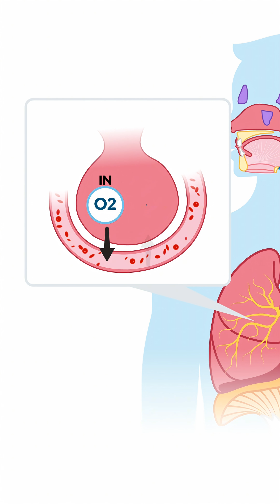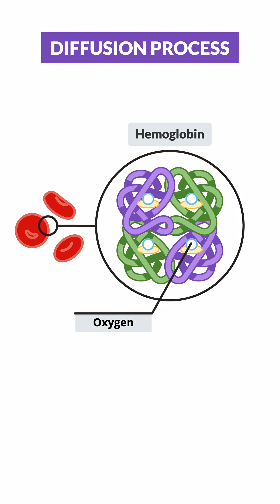let's learn about lung exchange ! For full lessons, head to main channel 🫶nurse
TRY SIMPLENURSING FOR FREE. Make nursing knowledge stick with SimpleNursing